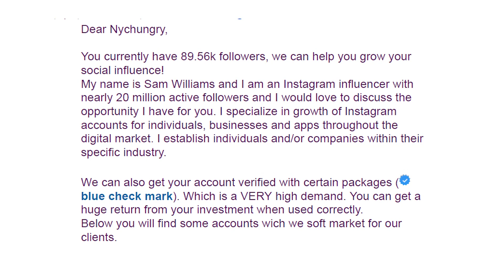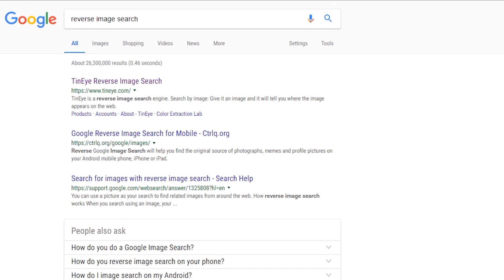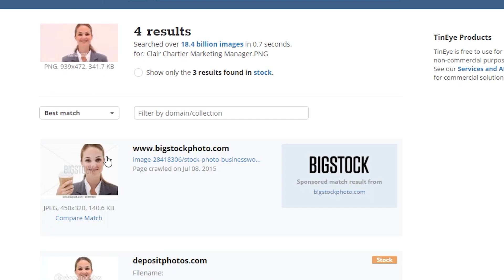How To Get Verified on Instagram - BEWARE of Scammers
ABOUT THIS VIDEO:

Getting verified on Instagram is a difficult process. According to Instagram, there isn't a way to request a badge. I know there are ways around it. However, there are also tons of scammers out there that will say they know someone in Instagram that can help with the process. They will do anything to make you feel like they are trustworthy. They will even get on a call with you and write up a "Contract" so that you will feel even more secure. I created this video so that you can be aware of such scam artists.

Here is there website (As of April 17th 2017 this site is still up -- It might be gone by the time you watch it)

ABOUT ME:

I am the founder of a Creative Ad Agency, Breakthrough Social, that has helped over 20+ Businesses build their brand mainly through Content & Influencer Marketing, Targeted Campaigns, Video Marketing, and other developing techniques. Some of my previous and current clients include Safavieh (grown ~35-40% in sales year after year + a social following from 3k – 330k (April 2017) in less than 2 years), Peter Coppola Beauty, Kat Burki, Corcoran Group, 40 Day Reset, ImPretty Fit, Garber Legal, Bahadaring Realty, Rug Editeur, Dr. Amir Marashi from Brooklyn GYN Place, Tender Restaurant & Haven Rooftop in NYC, Sanctuary Hotel, Impulsive Group (Hospitality Group), Fragrance Group, Everyday Botanicals, and much more.  I also own over 30 + Instagram ranging between 50k – 1 mil+ Followers in different niches (Humor, Lifestyle/Home Decor, Travel, Health/Fitness, & Beauty)

BREAKTHROUGH SOCIAL (Creative Ad/Social Media Marketing Agency)